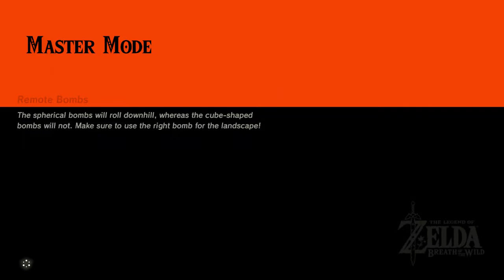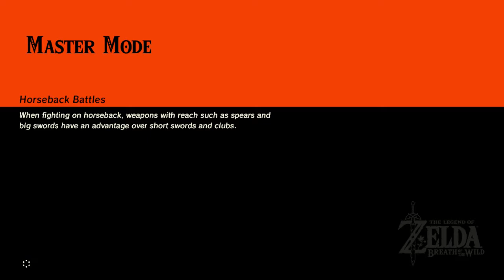GETTING ALL THE ZORA ARMOR! | Breath of the Wild Master Mode #12